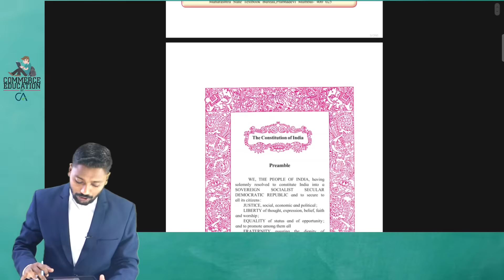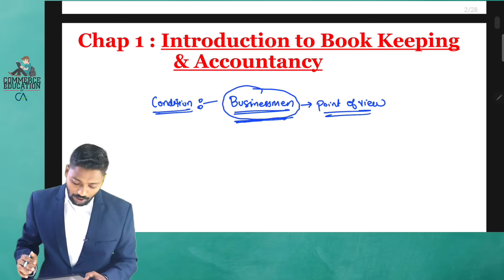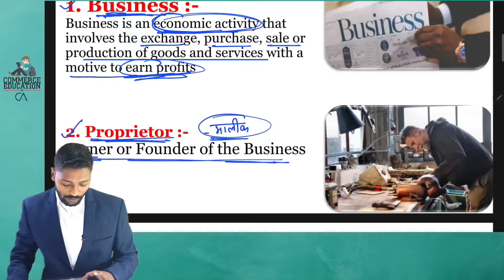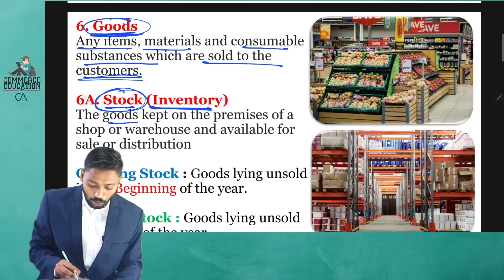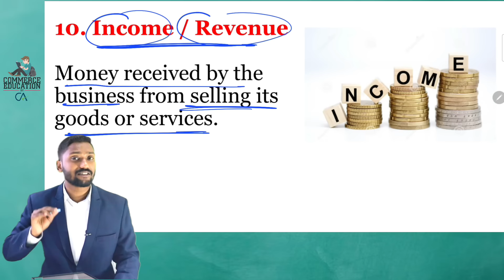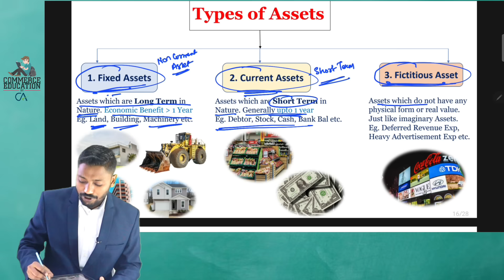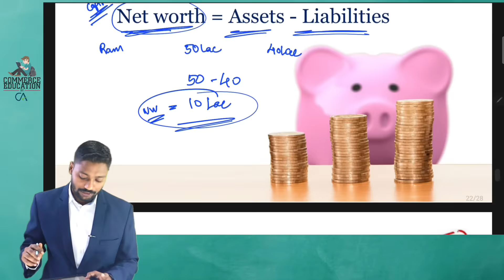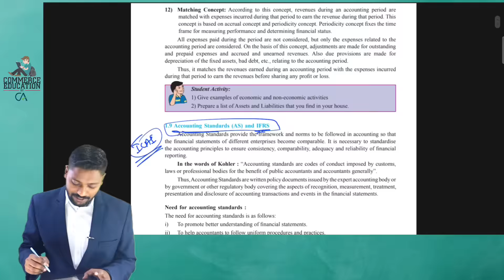11th ACCOUNTS CHAP 1 | 11th FYJC INTRO To BOOK KEEPING & ACCOUNTANCY | 11TH BK By CA Ashish Gupta.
In this Lecture we have covered Class 11th Accounts of Maharashtra State Board (New Syllabus) Chapter No 1 : Introduction to Book Keeping & Accountancy.
Topics Explained :-
1. Meaning of Commerce
2. Meaning of Book keeping & Accountancy
3. Accounting Terms
A. Business
B. Proprietor
C. Transaction
D. Capital
E. Drawings
F. Goods / Stock / Inventory
G. Debtor
H. Creditor
I. Expenditure
J. Income / Revenue
K. Discount
L. Assets
M. Liability
N. Contingent Liability
O. Purchase
P. Sales
Q. Profit & Loss
R. Solvent & Insolvent
S. Bad debts
T. Goodwill
U. Accounting Year / Financial Year
4. Methods of Accounting etc.

Class 11th Accounts Chap 1 : Introduction to Book Keeping & Accountancy
11th Accounts Chap 1 Maharashtra Board
Intro to Book Keeping to Accountancy
FYJC Accounts Chap 1
11th accounts by CA Ashish Gupta
Accounts Basic Concepts
11th Commerce Accounts
Basic Accounts Concepts